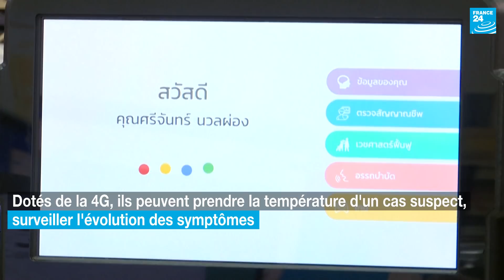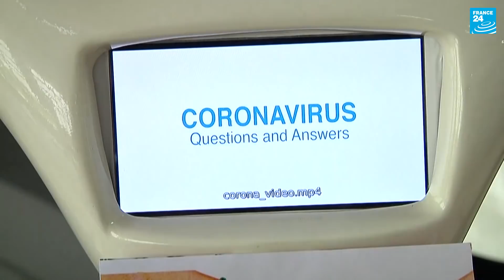Robots policiers, robots médecins… la technologie face au coronavirus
Ils jouent le rôle de policiers, aident les médecins ou font de la prévention face au coronavirus… les robots sont de plus en plus utilisés pendant la pandémie et ce, partout dans le monde.